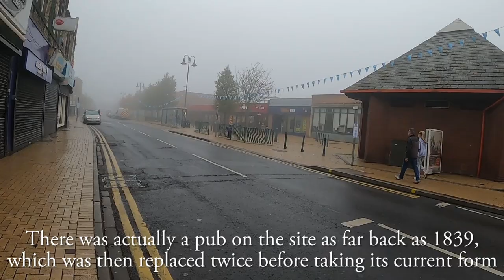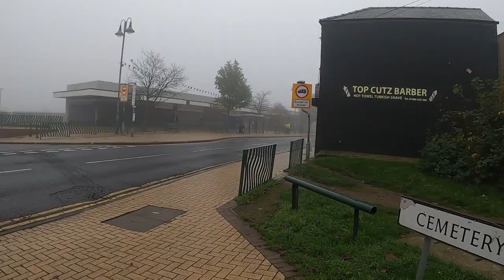Wombwell, South Yorkshire | Town Centre Walk 2020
Join me for a walk around the delightful South Yorkshire town of Wombwell, on a very, very foggy Sunday morning. Traditionally a coal mining town, Wombwell rose dramatically in the late 19th century, but is home to landmarks and history that go back even further.

On our walk around town, we pass a number of interesting landmarks, including the Old Town Hall, Wombwell Library, Wombwell Working Men's Club, Wombwell Police Station, St. Mary's Church, The Horseshoe Pub, Wombwell High Street, Wombwell Cemetery and Wombwell Operatic Centre.

0:00 Wombwell High Street & Old Town Hall
0:28 Station Road
0:41 Wombwell Library
1:18 Station Road
1:43 Wombwell Working Men's Club
2:01 Station Road
2:16 Station Road Roundabout
2:24 Mayflower Way
4:21 Park Street
4:38 Wombwell Police Station
4:54 Park Street
5:23 Kelvin Grove
5:35 St. Mary's Church, Wombwell
5:53 Kelvin Grove
6:51 Kings Road
7:22 Church Street
7:47 St. Mary's Church, Wombwell
8:41 Church Street
8:59 Wombwell High Street & Old Town Hall
9:58 Wombwell High Street
10:11 The Horseshoe Pub
10:37 Wombwell High Street
11:55 Wombwell Unicorn
12:11 Wombwell High Street
13:21 Cemetery Road
14:55 Wombwell Cemetery
15:50 Summer Lane
19:14 George Street
19:51 Wombwell Operatic Centre
20:03 George Street
20:34 Wombwell High Street
20:48 Thank you for watching!

Stats for nerds:

Distance walked: 1.2 miles/1.9km
Step count: 2400 steps (approx.)
Time taken: 20 mins 31 secs
Average speed: 3.5mph/5.6kmh